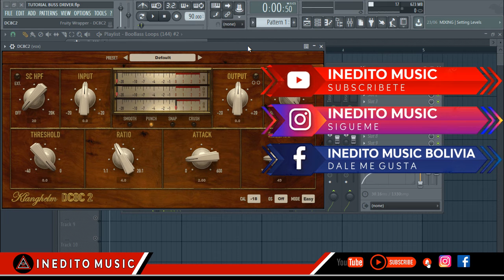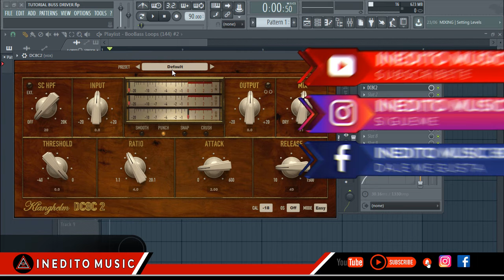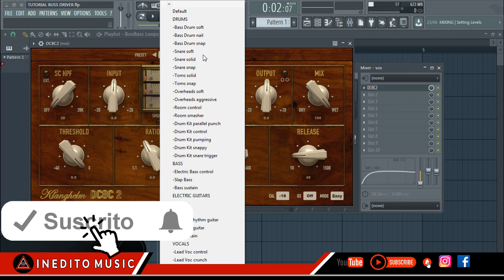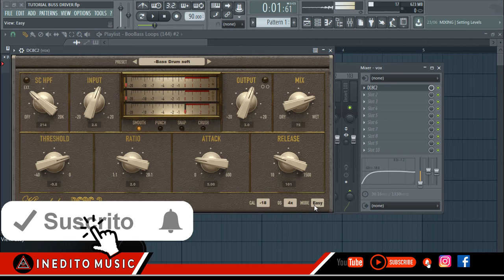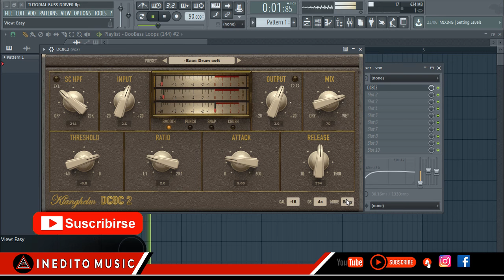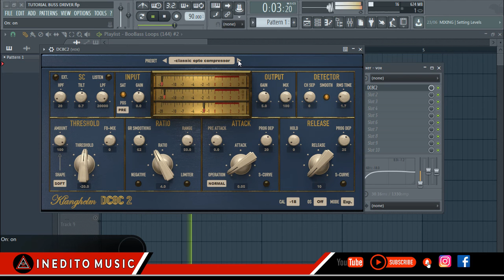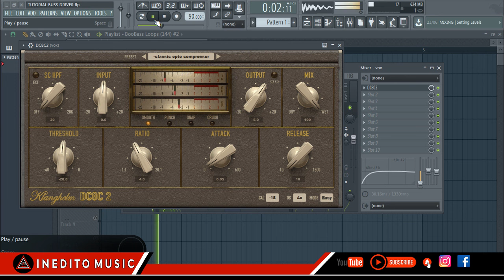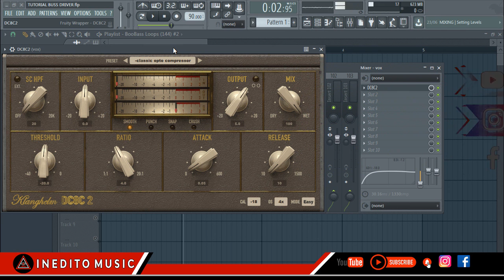DC8 COMPRESOR - TUTORIAL - FL STUDIO PRODUCER